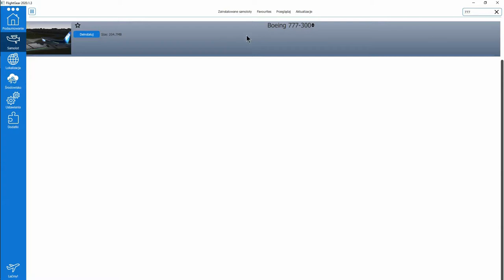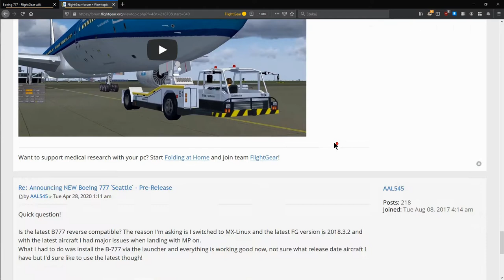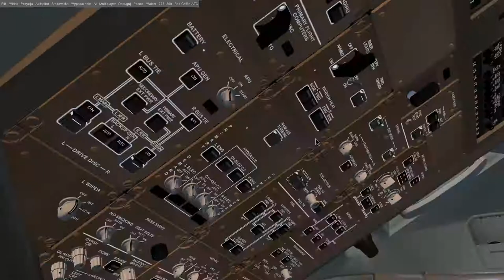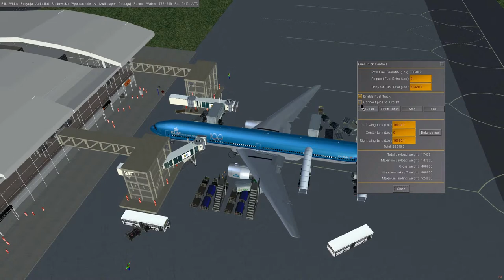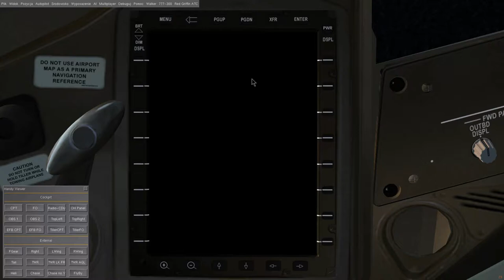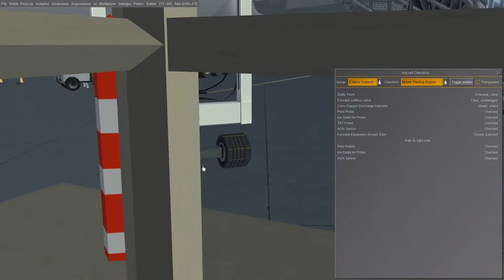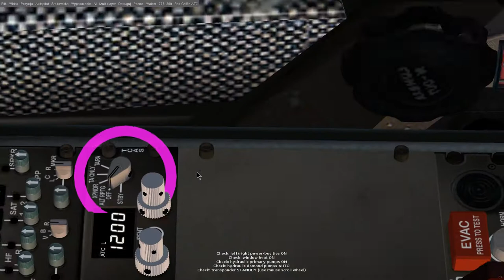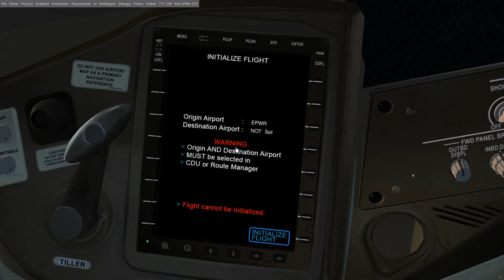FlightGear 2020 (22) | Boeing 777 (część 1/4) | Przywitanie z samolotem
Rozpoczynamy poradnik/tutorial o samolocie Boeing 777 w symulatorze lotu FlightGear Flight Simulator. W pierwszym odcinku poznajemy dostępne wersje 777, rozglądamy się po kokpicie, poznajemy opcje obsługi naziemnej, tankujemy paliwo, omawiamy opcje koła sterowego (tiller steering), opcje flight by wire, sprawdzamy checklistę, omawiamy Electronic Flight Bag (EFB).